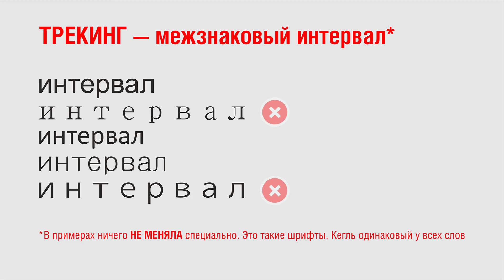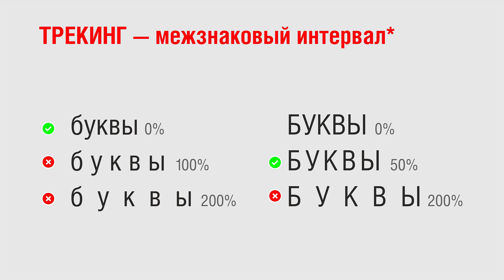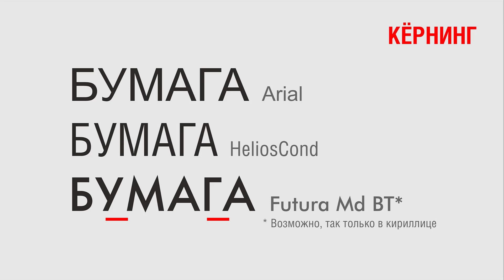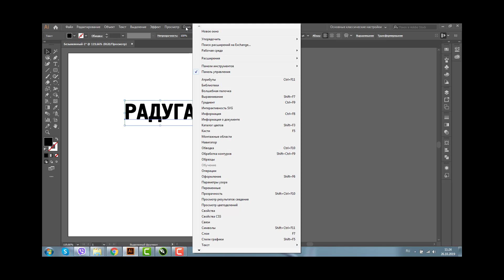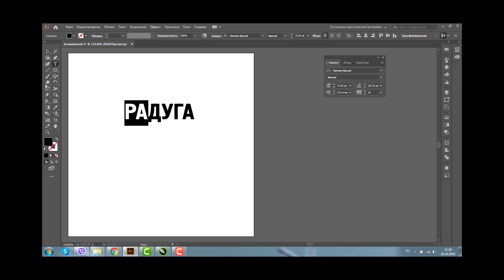ТРЕКИНГ И КЁРНИНГ. ЧТО ЭТО? КАК ИЗМЕНЯТЬ В ИЛЛЮСТРАТОРЕ И КОРЕЛЕ?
ПЕРСОНАЛЬНЫЙ КУРС ОБУЧЕНИЕ ADOBE ILLUSTRATOR